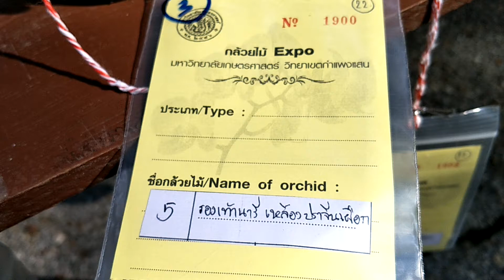กล้วยไม้รองเท้านารีเหลืองปราจีนเผือก Paphiopedilum concolor (alba)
เหลืองปราจีนเผือก Paphiopedilum concolor